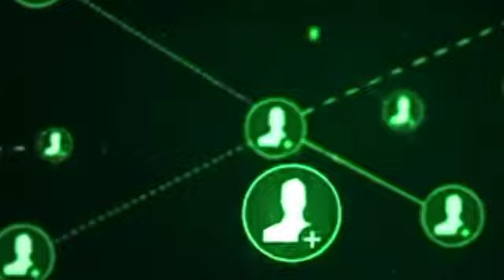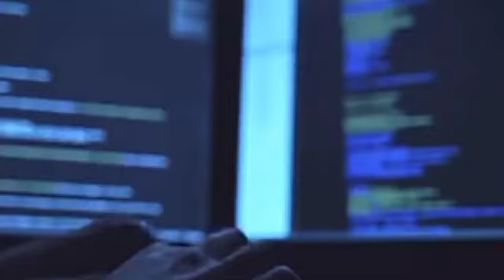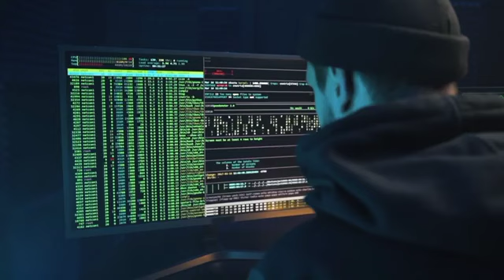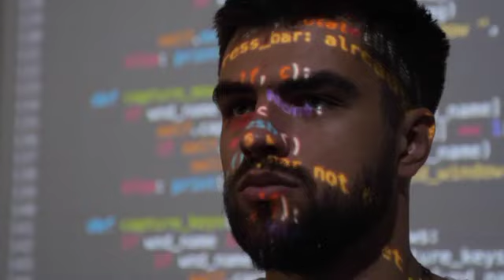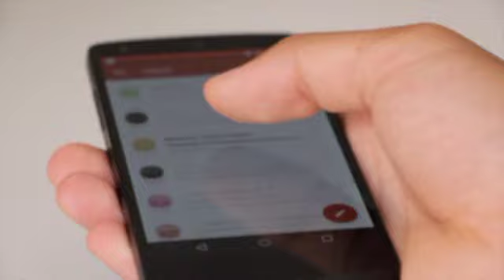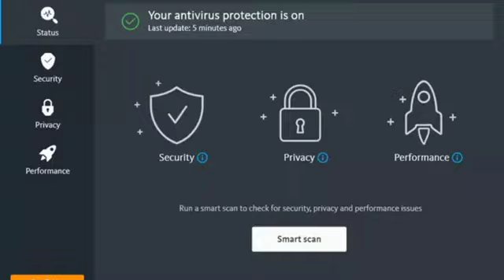syber sucurity course in computer science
computer software developer
syber sucurity
syber sucurity course syber sucurity interview
syber sucurity interview questions